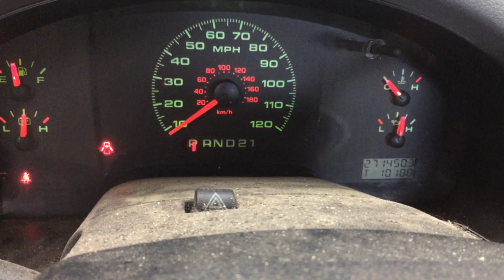19211 Ford F150 4.6L engine run test